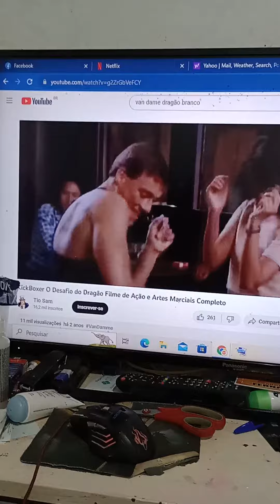O CARA ENVELHECE MAS ESTILO DE DANÇA A MESMA.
ASSIM DANÇA VAN DAME , ASSIM DANÇA NOEL E ASSIM EU DANÇO.